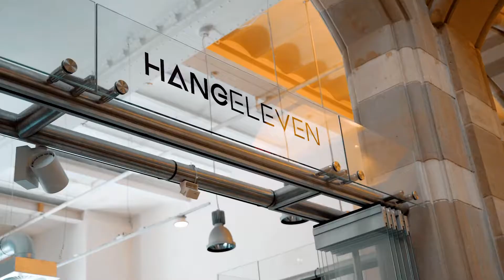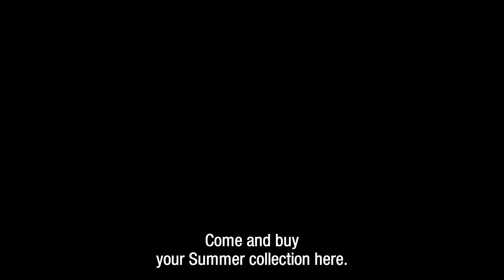Pop-up Store Hang Eleven – Inter College Business School | BBA Student Testimonials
Watch this video of Inter College Business School students selling trendy clothing in Magna Plaza. When the team of students started at Inter College, they had to brainstorm and think hard about which route to take for their business. Hear them talking about the brainstorming sessions at Inter College and how the college played a big role in helping the team connect with former students and launch a pop-up store in collaboration with one alumna.

If you want to boost your prospects and experience entrepreneurial learning, you should pursue Inter College’s BBA program